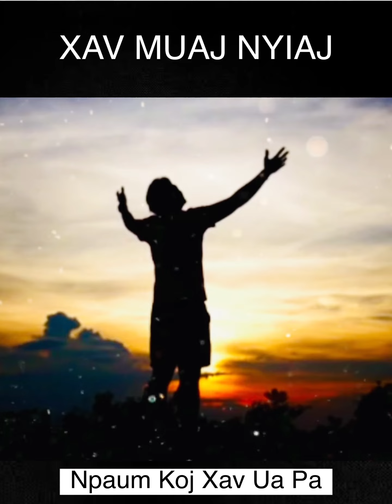Xa muaj nyiaj npaum xav ua pa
Ua neeg nyob yog peb xav tau dab tsi tiag tiag ces peb yeej kawg tau xwb nawb. Xws li peb xav muaj lub neej zoo npaum li peb xav ua pa ces yeej tau lub neej zoo xwb os.